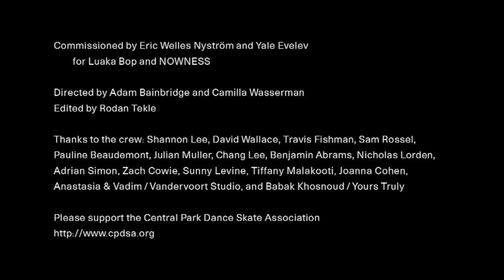William Onyeabor - Fantastic Man (edit) [Official Video]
Released by Nowness, video by Adam Bainbridge, aka Kindness, and Camilla Wasserman for William Onyeabor's "Fantastic Man." Features the roller dancers of the Central Park Dance Skaters Association.

Original recording at Wilfilms Limited, Enugu, Nigeria in 1983, and re-mastered in New York